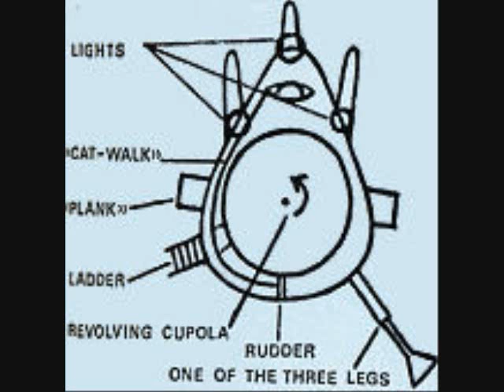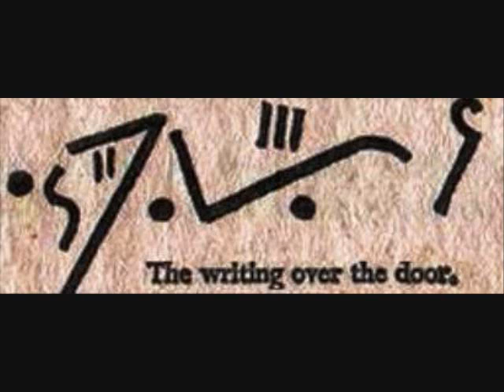Aliens & UFOs: The Antônio Vilas Boas Abduction, a very up close and personal UFO abduction case